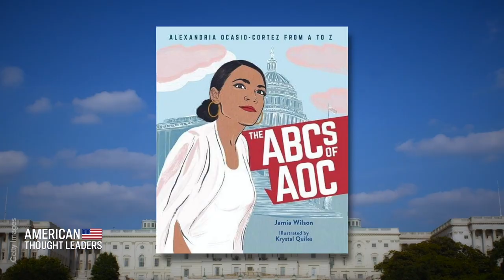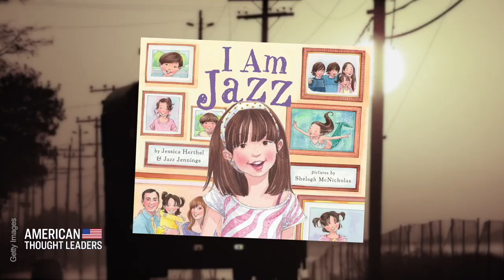Bethany Mandel: Parents Have Lost Faith in the Education System | CLIP | American Thought Leaders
🔴TRY IT NOW just by signing up with your email at Epoch TV

Conservative commentator and writer Bethany Mandel says that the insidious ways that teachers are incorporating gender ideology and critical race theory into lesson plans, coupled with remote learning during the pandemic, have led to parents completely losing faith in the education system in this country. Mandel, an advocate of homeschooling and author of an upcoming children's book series 'Heroes of Liberty,' wants to teach kids all of the multidimensional sides of the US Founding Fathers, adding "we don't want them to hate America, we don't want them to hate themselves."

How the Left Became Illiberal—Liel Leibovitz on a New Coalition of the Politically Homeless

Robert Henneke Predicted SCOTUS Decision on OSHA Vaccine Mandate, Explains SCOTUS Thinking

Dr. Robert Malone: COVID Dogma, Media Fearmongering, and ‘Mass Formation’ Hypnosis of Society | PART 1

PART 1: Dr. Peter McCullough: The Inexplicable Suppression of Hydroxychloroquine, Ivermectin, and Other COVID-19 Treatments

PART 2: Dr. Peter McCullough on Omicron Realities and VAERS Reports on Vaccine Injuries and Deaths

‘We’re Distorting Children’—Larry Arnn on Critical Race Theory, Lockdowns, and Why a Nation Cannot Be Governed by Experts

EXCLUSIVE: Dr. Ben Carson on Therapeutics, Pandemic Politics, and the Dangers of Critical Race Theory

Anders Corr on Communist China’s Reported $275 Billion Deal with Apple and the Road to Global Tyranny

PART 1: China’s Communist Leaders Are ‘Traffickers’ Selling Human Organs—Robert Destro on ‘Genocides’ of Falun Gong, Uyghurs

PART 2: Robert Destro: Is the West Starting to Adopt China’s Orwellian Social Credit System and Internet Firewall?

Bethany Mandel Talks ‘Subtle Indoctrination’ in Kids’ Books and K-12 Education; New Heroes of Liberty Series